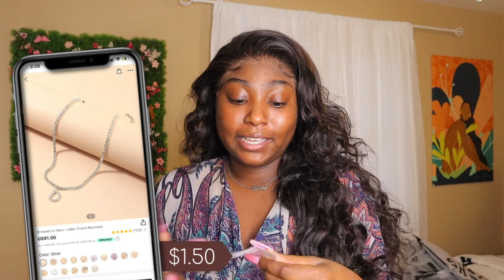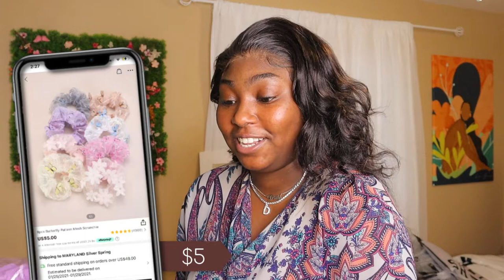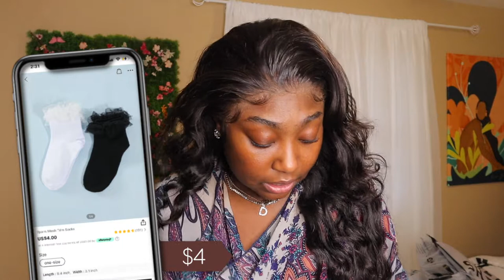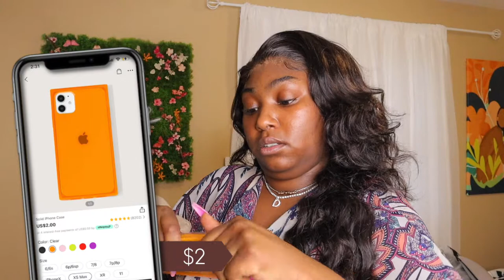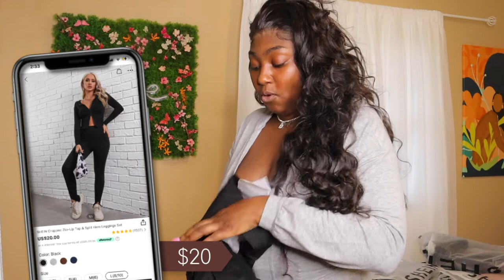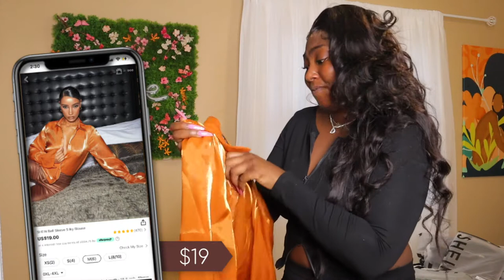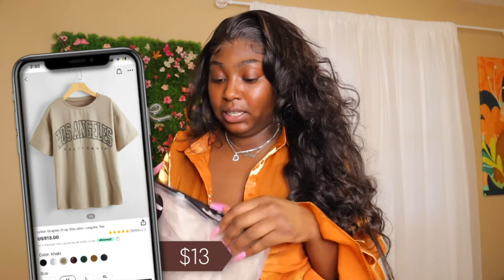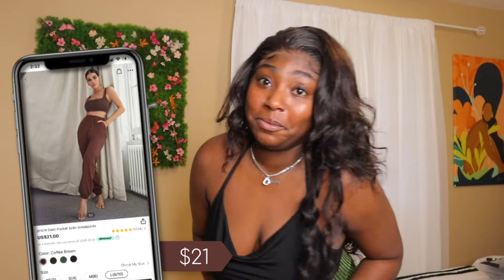NEW YEAR, NEW CLOTHES!! $200+ SHEIN TRY-ON HAUL 🔥 | Winter, Loungewear, and Accessories!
WASGOOODYY SIS AND BRO!! Welcome to Life with Nae LIVE!

Happy Freakin New Year!! It Is officially 2021 and I am feeling all types of excitement and nervousness and every feeling in the book about this year but, I am just praying and hoping for a successful year! To start off the year, you know I had to come with a bang so I wanted to start off with something that I love a lot: clothes! New year, new wardrobe baby and this year I got a fireee try-on haul for y'all with some pieces I am sure you will add to your cart. Let me know down below your favorite pieces and which you can see yourself rockin' in the comments below 😏
SHEIN Try-On Haul Items & Where To Buy Them

All Items and Where To Find Them -
1. Rhinestone Decor Letter Charm Necklace ($1)
2. Plain Mesh Scrunchie ($1 - Coffee Brown)
3. Simple Mesh Scrunchie ($1 - Blue)
4. 8pcs Butterfly Pattern Mesh Scrunchie ($5)
5. Solid iPhone Case ($2 - XS MAX Clear, Orange)
6. 2pairs Mesh Trim Socks ($4 - One Size)
7. Lace Up Faux Leather Corset Belt ($9 - One Size, Black)
8. Striped Self Belted Satin Robe ($14 - Size L)
9. Satin Leopard Cami Night Set ($12 - Size L)
10. SHEIN Plunge Zipper Front Hoodie & Joggers Set ($22 - Size S, Size Down!)
11. SHEIN Cropped Zip-Up Top & Split Hem Leggings Set ($20 - Size L)
12. SHEIN Flare Sleeve Silky Blouse ($21 - Size M)
13. Letter Graphic Drop Shoulder Longline Tee ($13 - Size M, Khaki)
14. SHEIN Cowl Neck Open Back Bandana Halter Top ($5 - Size L, Black)
15. Solid Flare Leg Velvet Trousers ($17, Size L, Olive Green)
16. SHEIN Slant Pocket Solid Joggers ($21, Size L, Coffee Brown)
17. Zip Up PU Leather Biker Jacket ($35, Size L, Black)
18. Pocket Zipper PU Leather Biker Jacket With Teddy Lining ($53, Size L, Black)

0:00 Start
0:35 Introduction
2:30 Accessories
9:33 Sets & Tops
24:33 Bottoms
27:40 Outerwear

Black Lives Matter. They matter today, tomorrow, yesterday, and every day after that. More than anything there needs to be accountability for peoples actions, responsibility to educate yourself beyond what you just learn in school, and there has to be acknowledgment of the problem to begin with. I am not here to argue with anyone (argue wit ya mother) or tell anyone how to protest/demand justice, but I am here to be an ally to the people who need it. Here are some donations, petitions, and other resources you can find to contribute to this movement. It isn't someone's sob story, this is about humanity.

With this global pandemic of the coronavirus COVID-19, I want to say please be safe and stay clean! It is essential we all stay indoors at this time, maintain proper hygiene, continuously wash your hands, and clean any and all surfaces you are in constant contact with. We are all working to get through this together and even though we are alone, we are AloneTogether. For further information regarding prevention, updates, and much more please check out the CDC

Stay up to date on everything!

Giving You Travel, Hauls, Vlogs, Reviews, and Much More!!!